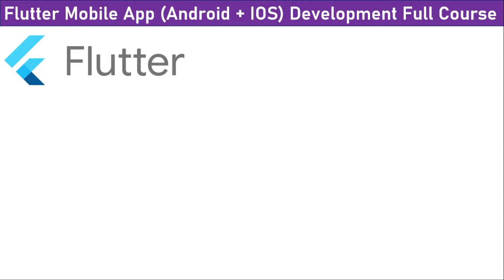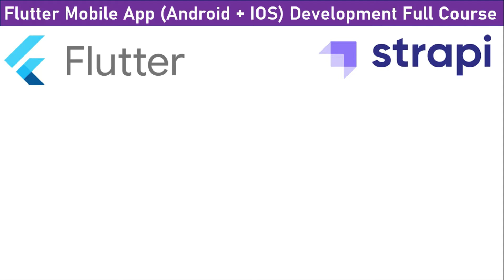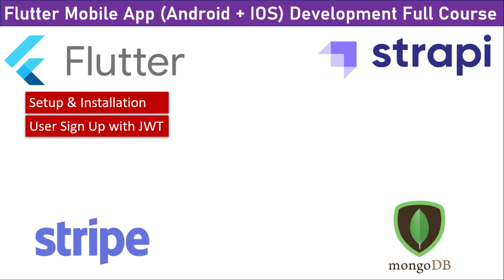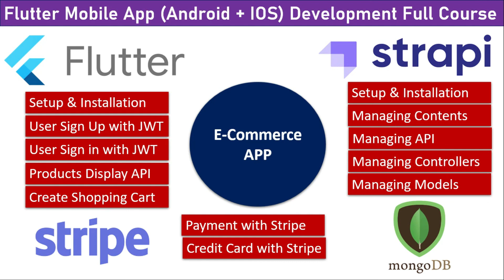Flutter Mobile App (Android + IOS) Development Full Course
in this series, You will learn How to develop E-Commerce Mobile App using Flutter
Strapi CMS
MongoDB
Stripe
in this complete series, full stack academy approaches to professional project of mobile app development, where Flutter will use as front end development, Strapi CMS with Mongo DB will use as back-end and for payment method You will learn how to integrate the Stripe with flutter app.
You will also learn, how to handle the controllers and models in strapi, how to use JWT for flutter app, what is flutter redux, flutter state, how to credit cards to stripe using flutter app.